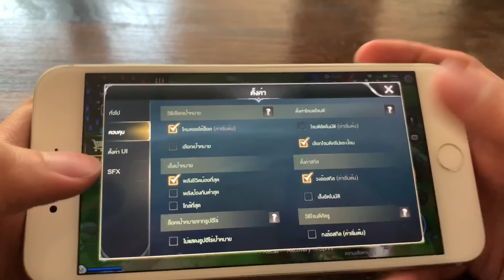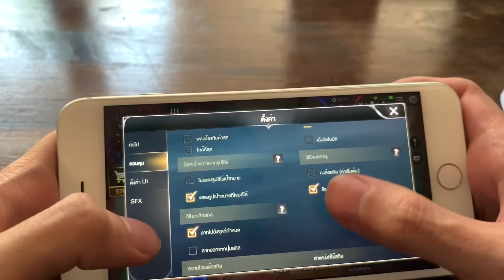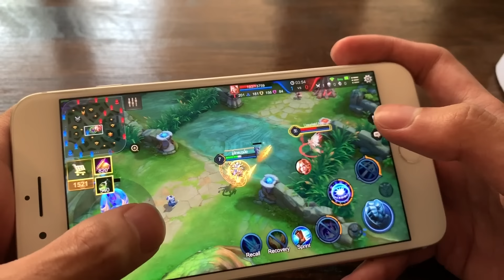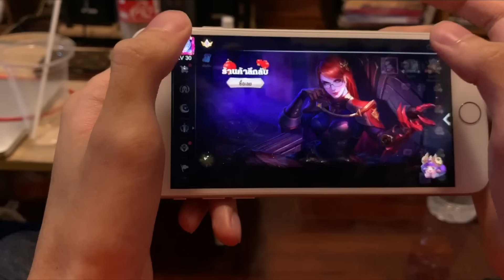RoV : เมื่อกิตงายสอนใช้นิ้ว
คิดอะไรกันอ่ะ